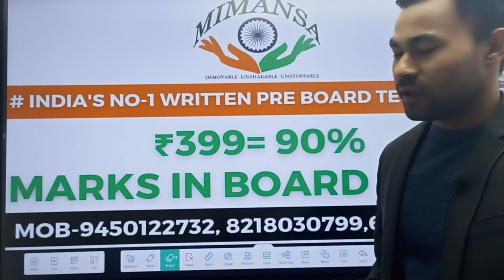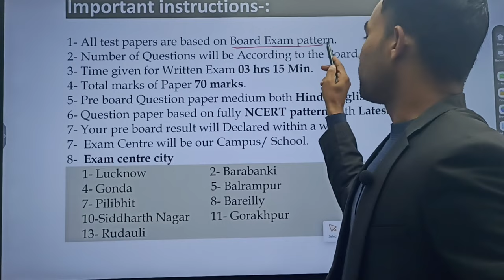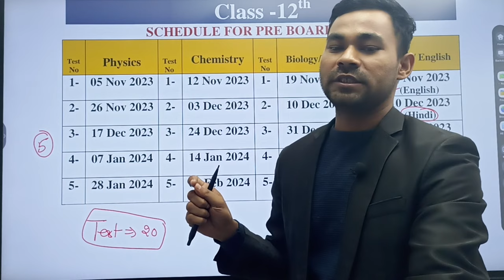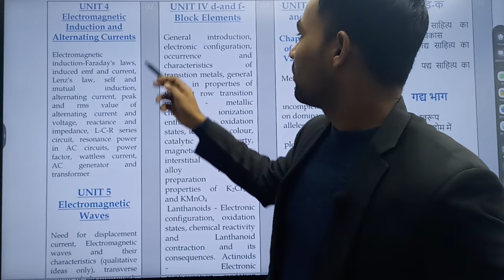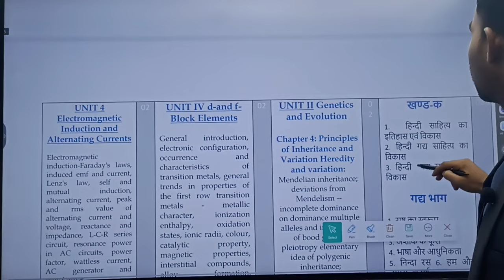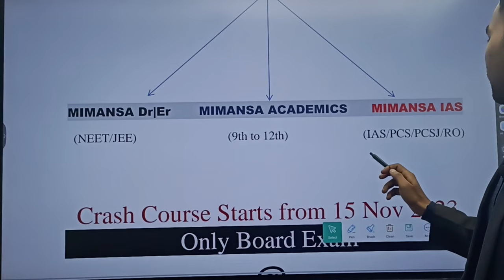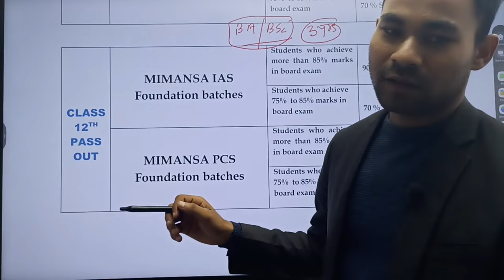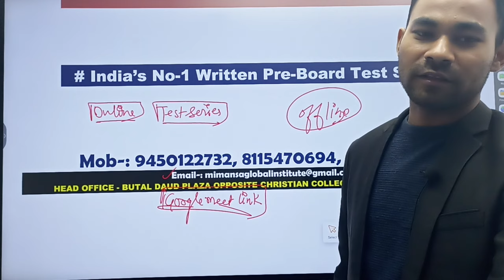India's First Written Pre-Board Test Series || 15/16/20 Pre-Board Test Series for Class 10th & 12th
test Series
first test Series for pre board exam
mimansa IAS
mimansa Dr Er Lucknow